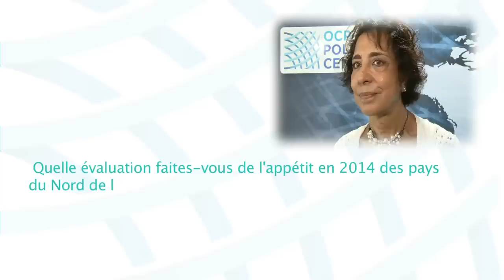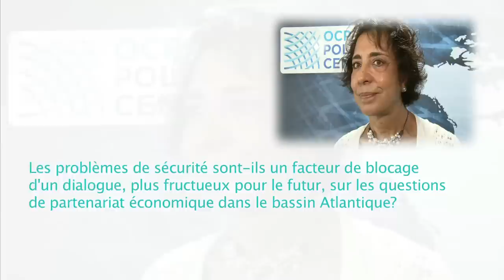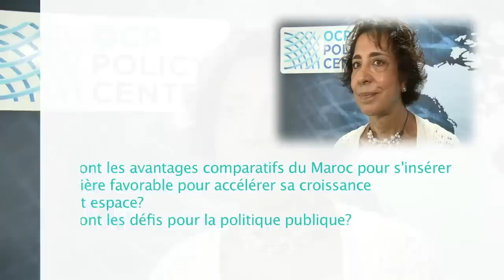Interview with S.E.M. Assia Bensalah Alaoui, Itinerant embassador of S. M. King Mohammed VI